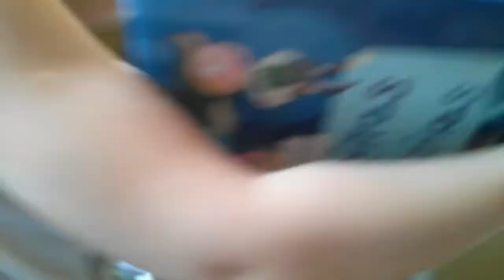Priscilinha nervosa não querendo ser fotografada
Minha filhinha de 3 anos e meio,  nervosa pq queria contar historinha pra eu dormir,  mas não queria que eu tirasse foto dela hahahaha.

16/01/2015

By Fábio Toneli